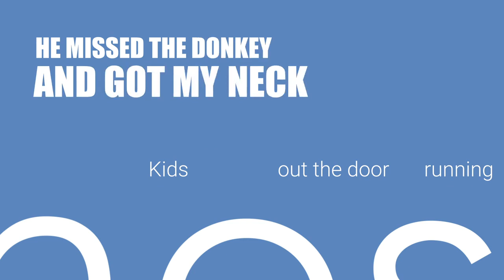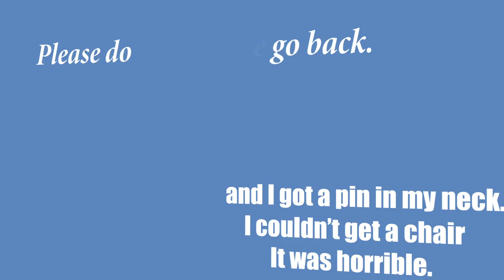Brian Regan Kinetic Typography 3